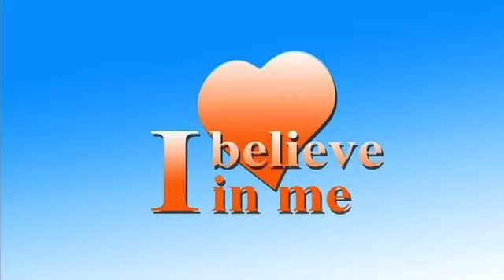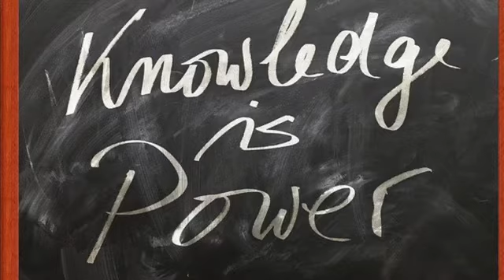Face Reading-all about YOU..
What is Face Reading - have you always wanted to know more about you? Now you can..FaceReading personal-development spiritual self-development